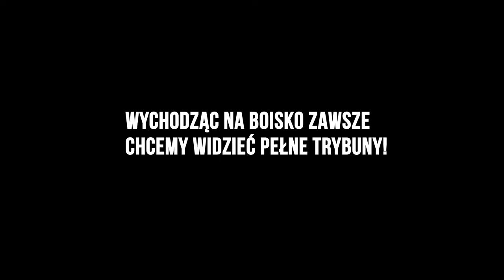No one escapes High Five | EHF EURO 2016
As the EHF EURO's official mascot travels through Poland ahead of the 2016 championship, he bumps into Polish goalkeeper Marcin Wichary and his teammate Kamil Syprzak.

This is official EHF EURO YouTube channel, featuring exclusive behind-the-scenes reports, interviews, highlight videos, historic reviews and much more from the European Handball Federation’s flagship national team event.